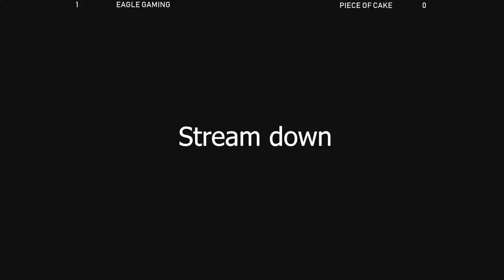Overwatch Pit Championship Season 2 EU - Piece of Cake VS Eagle Gaming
First official match for the Eagle Gaming team. # 12Eagles
OverwatchPit Season 2 EU.